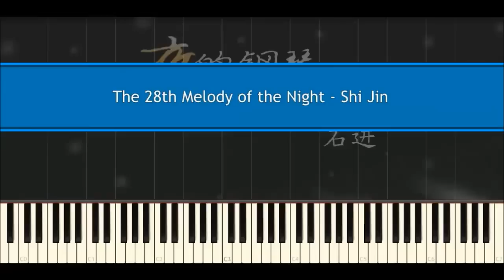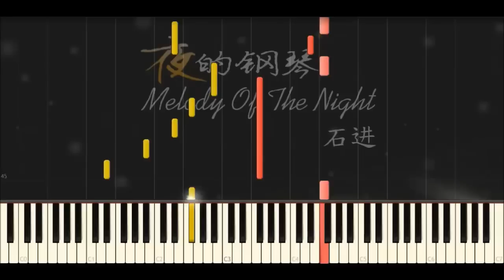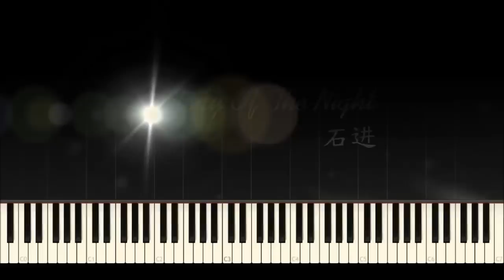The 28th Melody of the Night - Shi Jin (Piano Tutorial)